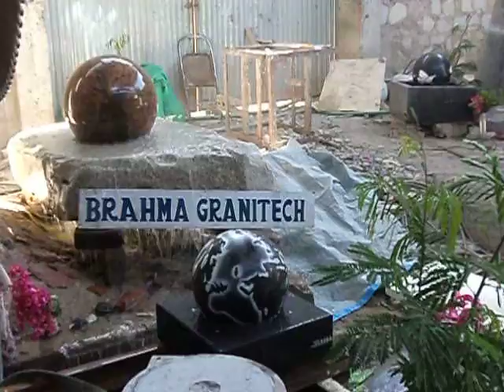backyard stone fountains,large outdoor water fountains,backyard rock water features fountains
backyard stone fountains,large outdoor water fountains,backyard rock water features fountains,backyard stone water features